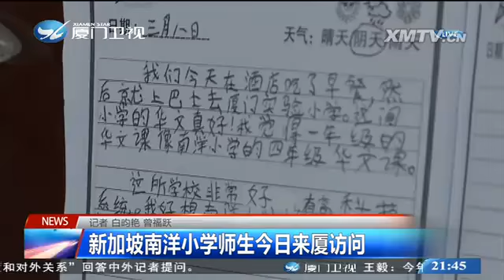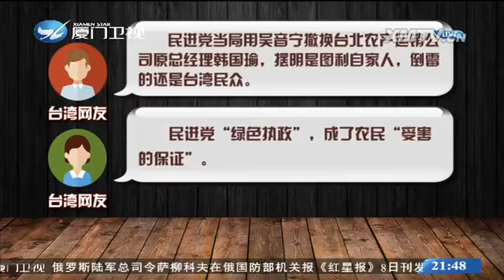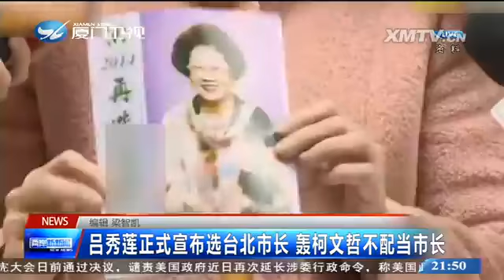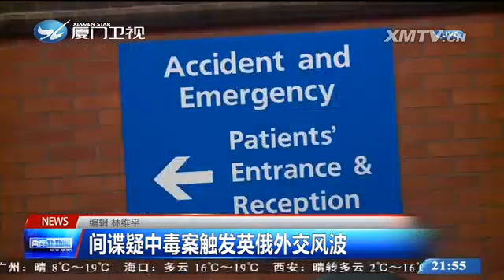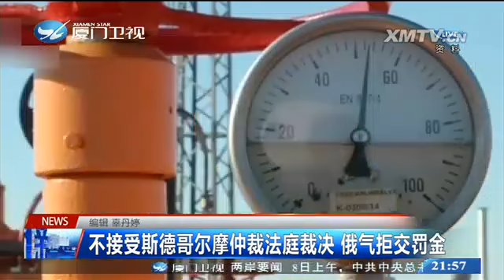【廈門衛視】兩岸新新聞 2018 3 8